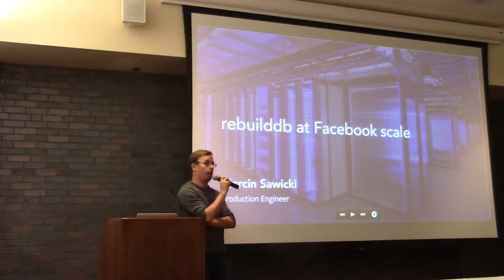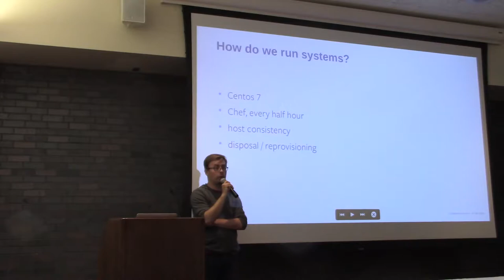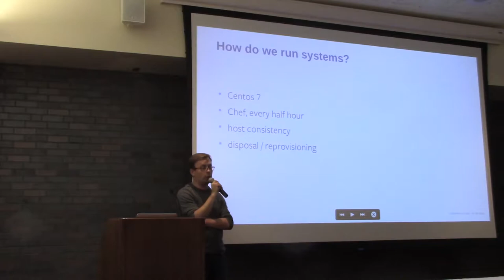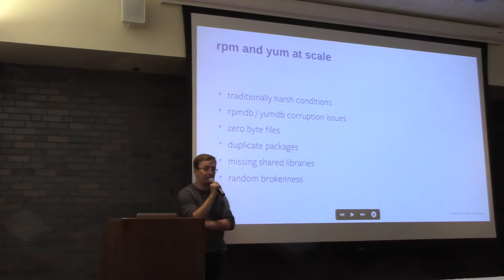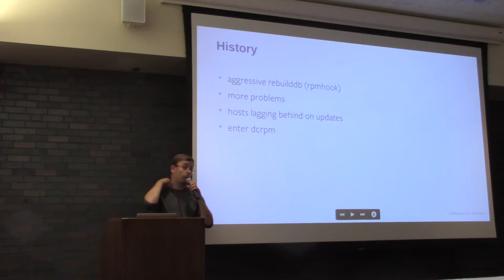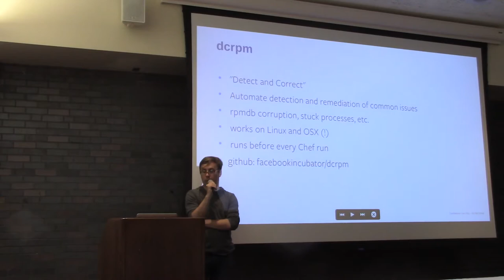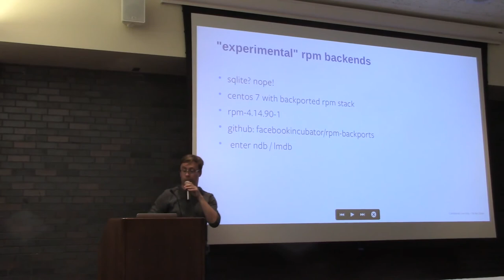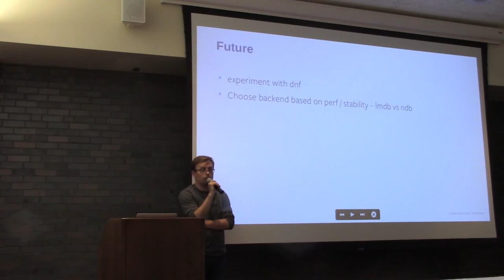rebuilddb at Facebook scale - Marcin Sawicki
Systems at Facebook are in the state of constant flux, with rpmdb doing more work (and in harsher conditions) than it probably should. I'd like to talk about how we deal with problems that we keep bringing upon ourselves, how we'd hope to mitigate them in the future, and the work we're doing with the RPM team at RedHat to test new solutions to these problems.

A presentation from the CentOS Dojo at DevConf.us